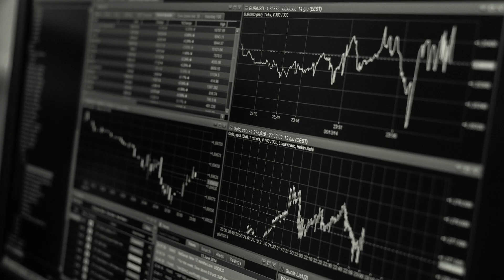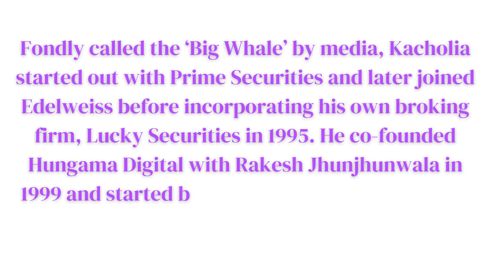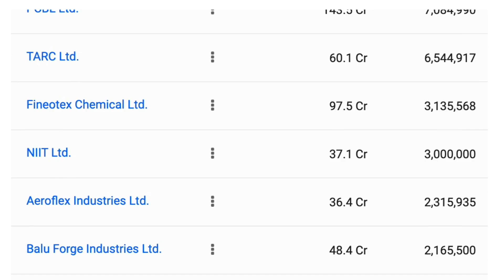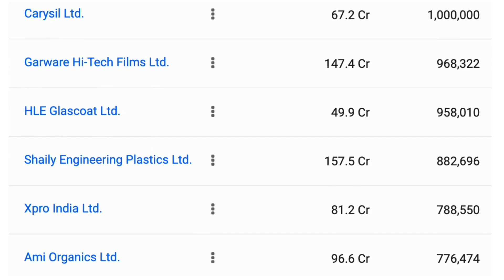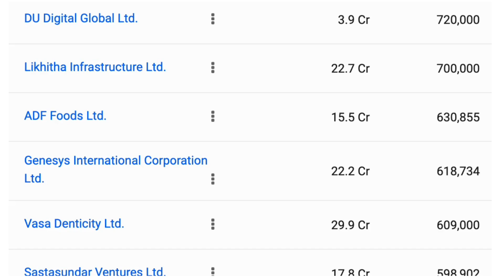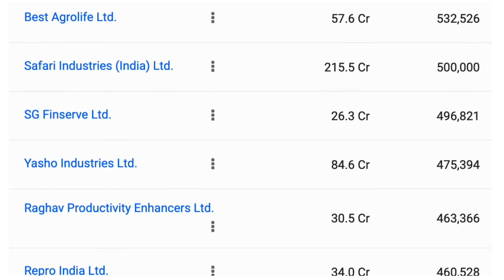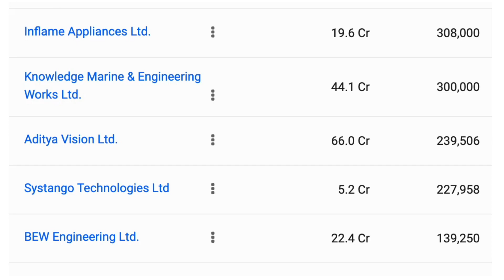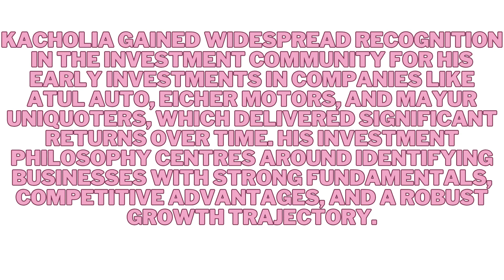Inside Ashish Kacholi's Stock Portfolio: Revealing the Secrets : Superstar Portfolios Series Part 5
In this video, I'm revealing the secrets of Ashish Kacholi's stock portfolio. Ashish is a successful stock trader and has been featured on several TV shows and magazines. In this video, I'll be showing you how to create a stock portfolio that is just like Ashish's.

If you're looking to be a successful stock trader, then you need to watch this video! In this series, I'm revealing the secrets of Ashish Kacholi's stock portfolio. Ashish is a successful stock trader and has been featured on several TV shows and magazines. In this video, I'll be showing you how to create a stock portfolio that is just like Ashish's.
Ashish shares his top stock picks and strategies for the current market conditions. Ashish's portfolio is extremely diversified and well-diversified, which is a key factor in his success. Watch this video to learn more about Ashish's stock portfolio and how you can create a portfolio that performs like his!